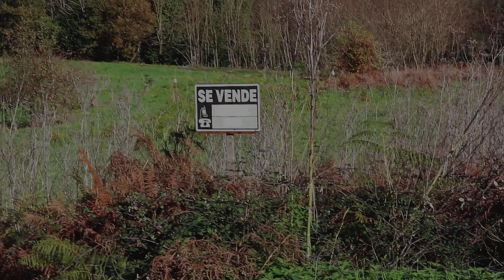lar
audiovisual (decembro 2018)